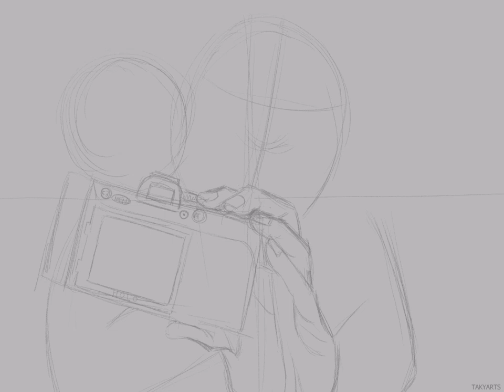INKTOBER Drawing 2024 - Camera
Infurno and Forest Healer